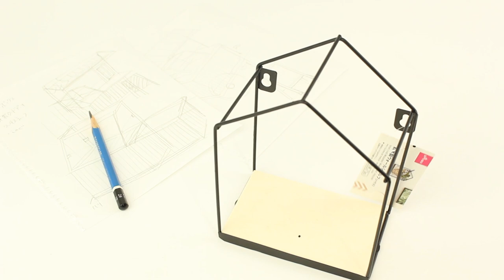mini DIY "ミニチュアドーナツ店" ほぼ100円ショップの材料でミニチュアDIY #1 | Yuka's tiny kitchen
今回は前動画で使用していたドーナツ店のDIY動画です！
ほぼ100円ショップの材料たちで制作しております。

制作時間：8時間(撮影含/編集別)
かなり時間かかったのに荒い作りになってしまい…バランスも悪いですが温かい目で見ていただけると嬉しいです！

はじめてテロップ入れたので見にくい、もっとこういう情報欲しい！などございましたら是非コメント欄にお願いします！！！

Welcome to Yuka’s tiny kitchen!

This is a channel for cooking real tiny food by miniature kitchen.
You’ll see many cutie mini foods in my tiny kitchen!Wish you like!